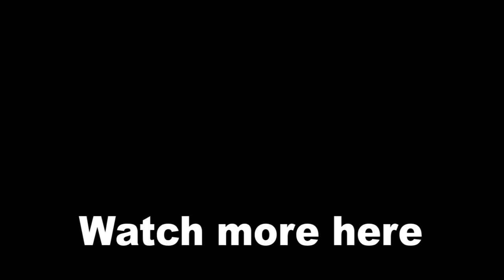Characters Stalking Cassie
For some reason, Cassie has something that makes Mortal Kombat villains stalk her all the time. In this video, you can watch how Cassie is being watched and questioned in a frightening manner.

cheers! :)